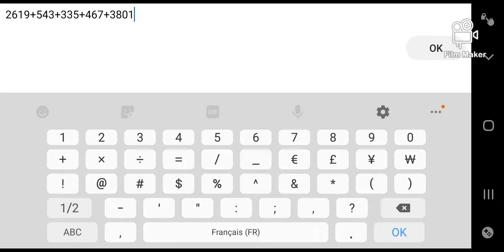[MOBILE] RUPTURE 100% [INSANE DEMON] | Geometry dash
Ce niveau n'etait pas fun, hoooo que non. C'est basé à 99% sur la luck, sans compter les bugs et les transitions nuuuuulles 🤮...
Je mourrais toujours au même spots comme 19%, la pire transition, ou encore 30% qui est ridiculement etroit. Malgré ça j'aime bien la musique et la déco est pas mauvaise pour un vieux niveau, et quelques parties sont pas trop mal. En plus j'ai été relativement chanceux avec une seule mort après 80%, alors que la fin est difficile. Je conseille pas ce niveau dans tout les cas.

Enjoyment : 2/10
Decoration : 7/10
Difficulty : 10/10 (objectivement) [Insane demon]
Worst fail: 83%
Attempts : 7565
Hardest parts : -24%-32% (First ship)
-80%-88% (Last mini ship)
Placement on my hardest demons : #2

My best achievements :
                                            Attempts :
#2 : Rupture by Jekko (7565)
#6 : Nowise by Darwin (~4 700)
(No vid)
#7 : HeLL by Serponge (~6 900)
(No vid)